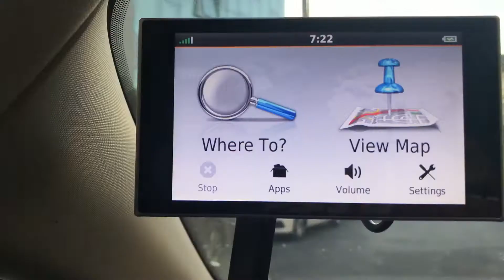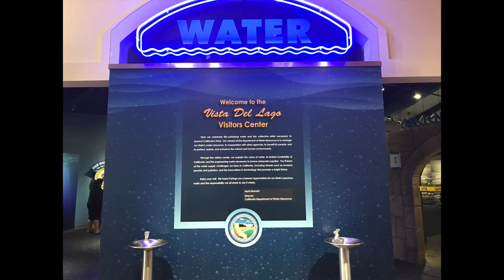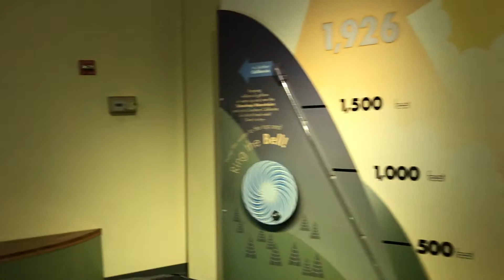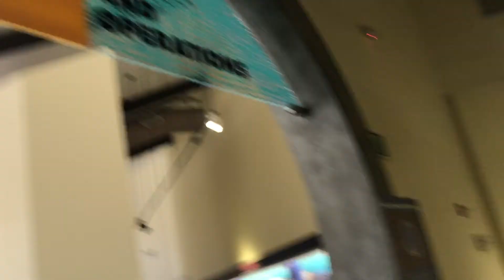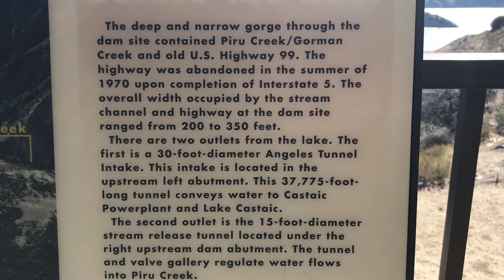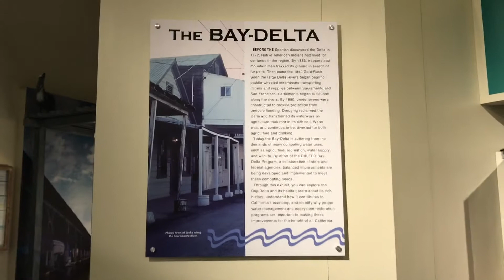USA Trip 2018 California P9 Day 9 LA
BeardyMan presents……….

The Story of an amazing little Beardyman on an
adventure around some bits of California, USA.

This journey is only about 10-15% of the things I got up to. It’s not here to allow you to be lazy, it’s here to show you that the would outside is a massive adventure no matter to what degree you take that to.

Every big adventure begins with the smallest of steps.

Go outside and enjoy (ice cream) :)

All material copyright: Yanni Migias
Not for stock or unlicensed use.

Contract photo and video services available.

2018, road trip, beardyman, usa, california, los angeles, san francisco, exploring, adventure, yanni, uneasypills.com, asylumimages.com